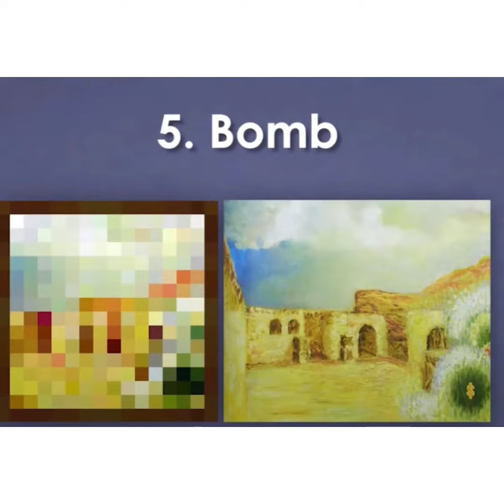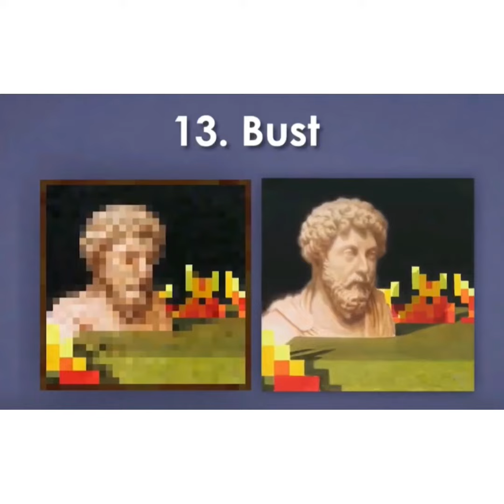MINECRAFT PAINTINGS COMPARED TO REAL ONES 🪧